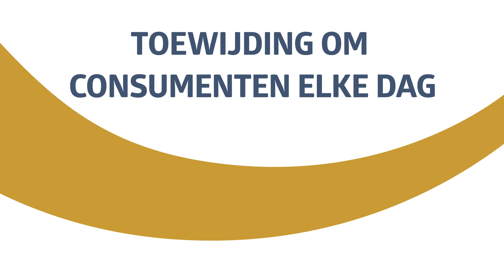Corporate 1 jähriges Jubiläum Dutch